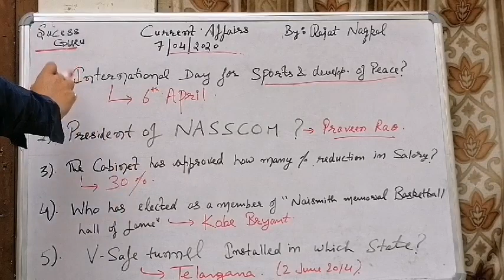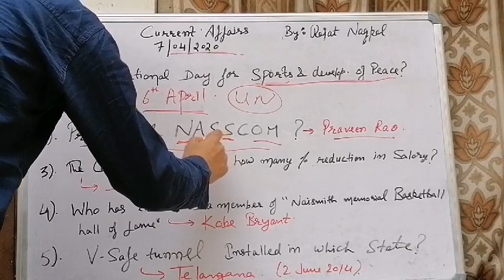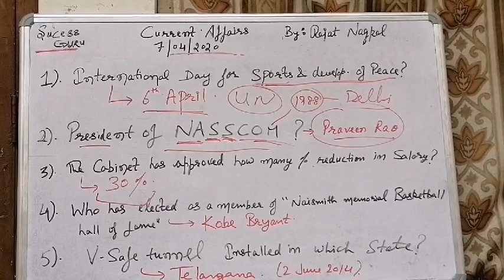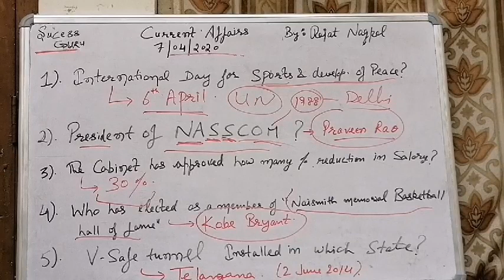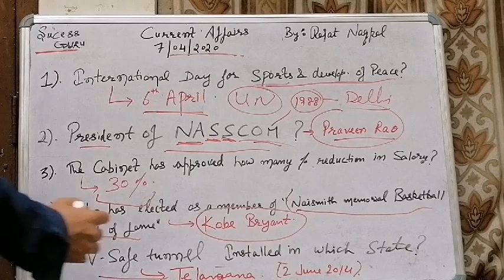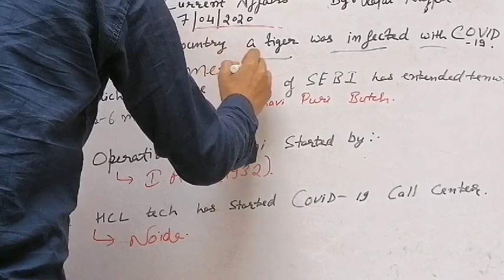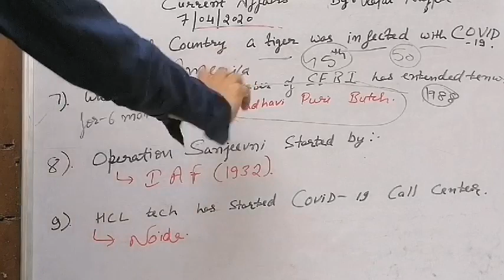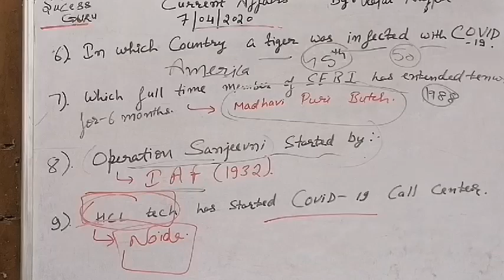7 April 2020 by Rajat Nagpal